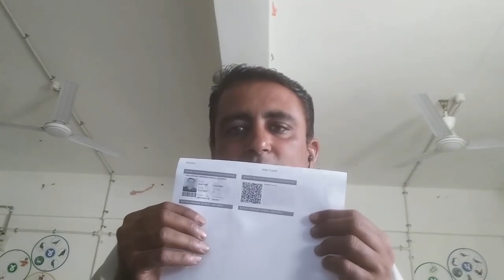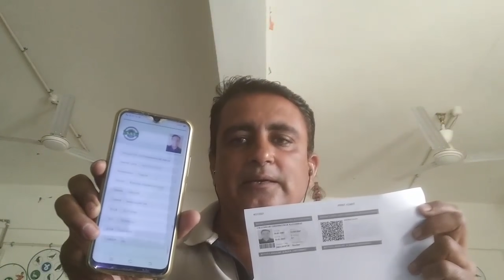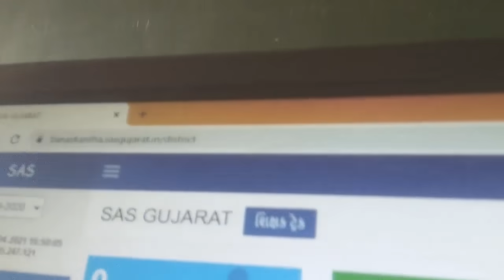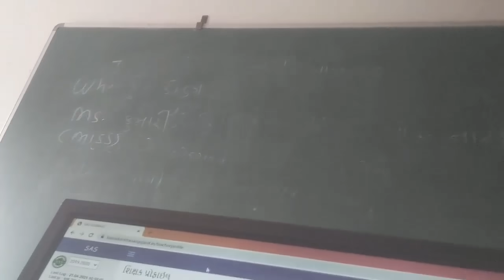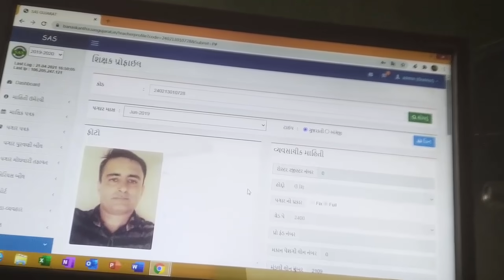I-CARD IN SAS PORTAL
ICARD WITH BARCODE AND QR CODE FULL DETAIL